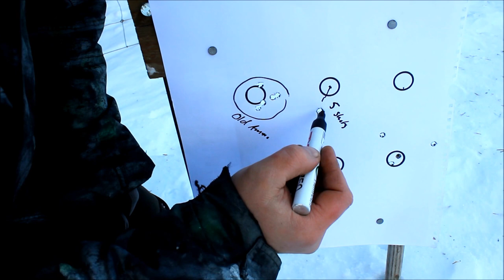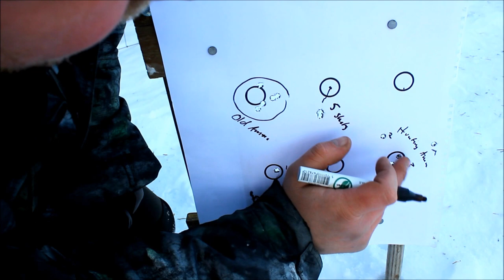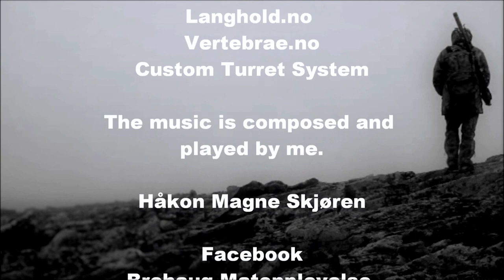Long Range Rondane nr60 My Best group size with 6,5x55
Thought I would show a contrast of an old charge I had that went particularly badly against the new ones that are going well. Little did I know that the contrast would be so great. The total width of the hole is 10.36 mm let one the pull of bullet size as the group size, then I come to 3.66 mm group size. Redy for long range shooting and som targets shooting